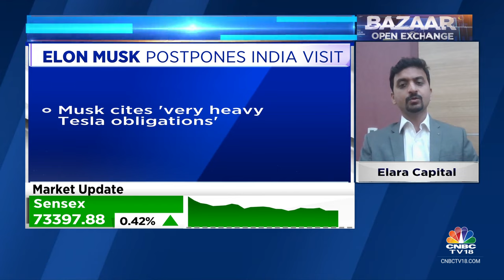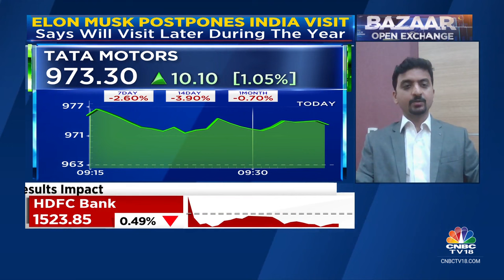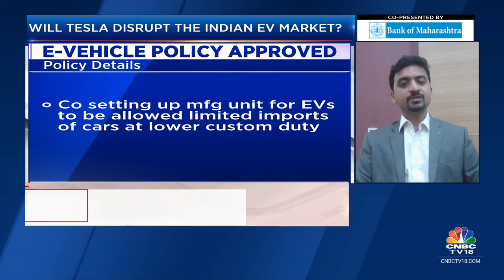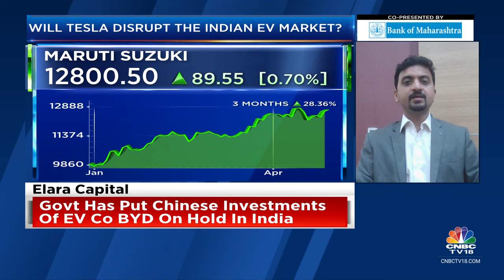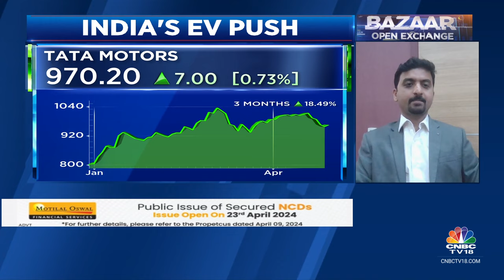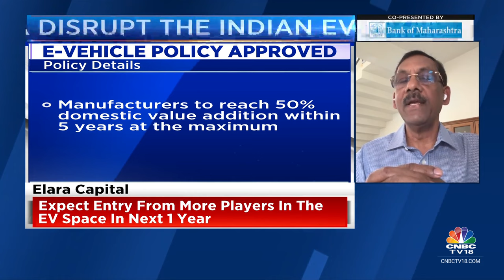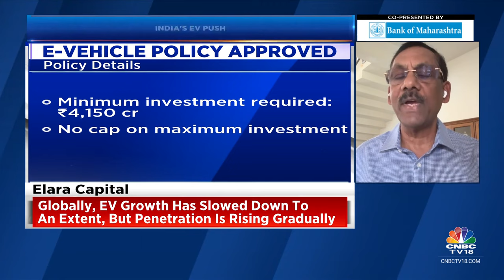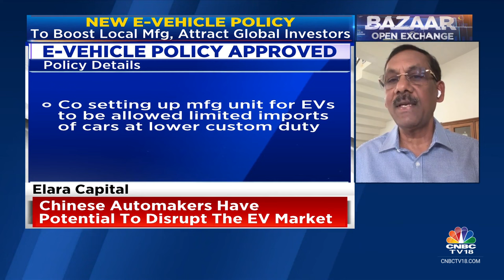Elon Musk's India Trip Delayed | How Will Tesla's Entry To India Impact The Indian EV Ecosystem?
‘Govt has to move quickly to promote EVs and charging standardisation is critical,’ says Anil Srivastava, fmr principal advisor at NITI Aayog. ‘Tesla’s entry into India will be positive for the overall EV ecosystem,’ says Jay Kale of Elara Capital.

n18oc_business